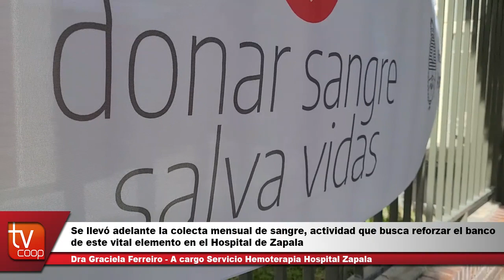JORNADA DE DONACIÓN DE SANGRE